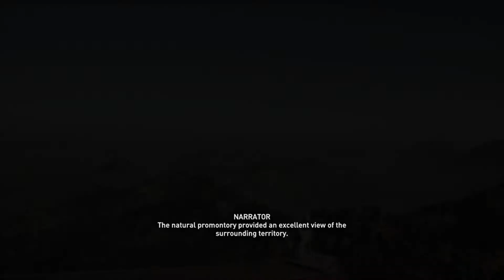Gods and Love - Assassin's Creed Odyssey Discovery Tour